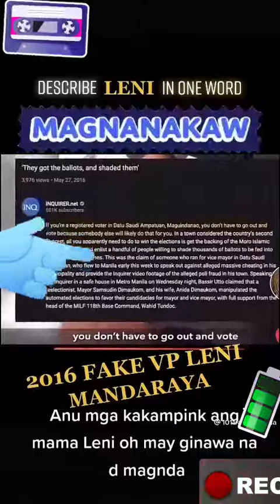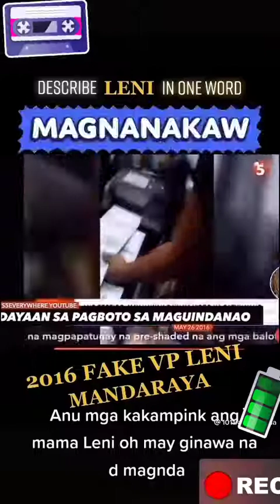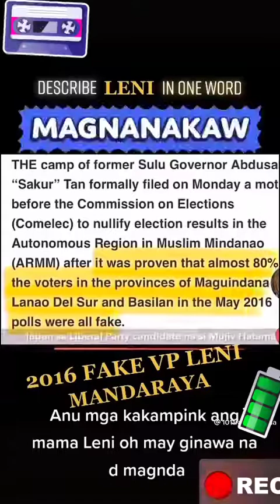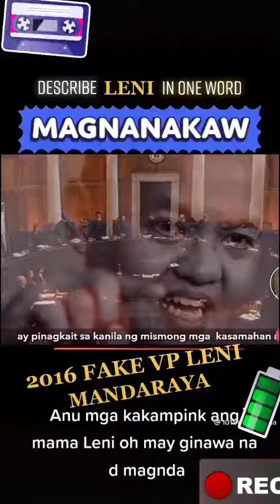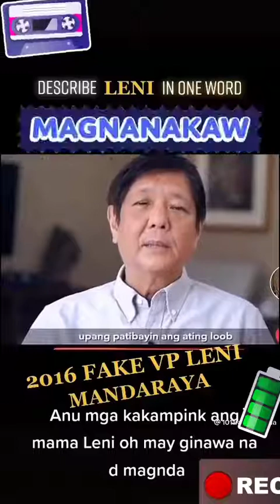HULI SA AKTO SA PANDAYA NI LENI LAST 2016 ELECTION!